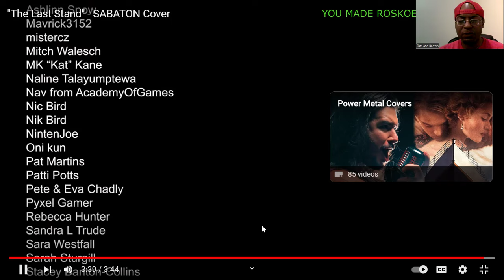Dan Vasc - The Last Stand (Sabaton cover) Reaction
I react to a GREAT cover of this Sabaton song, performed by Dan Vasc!